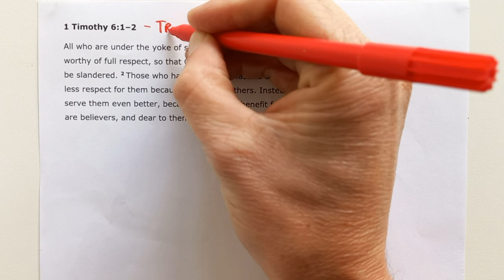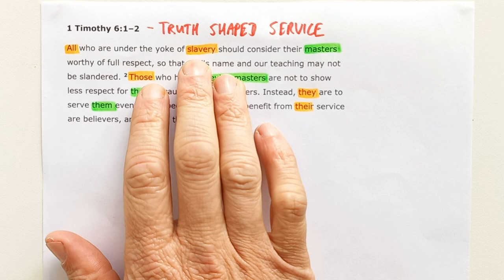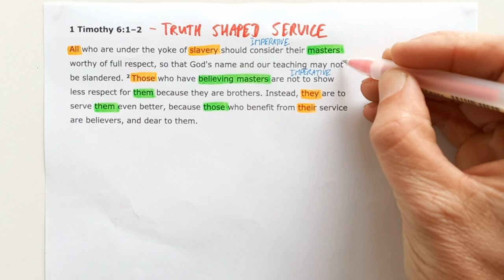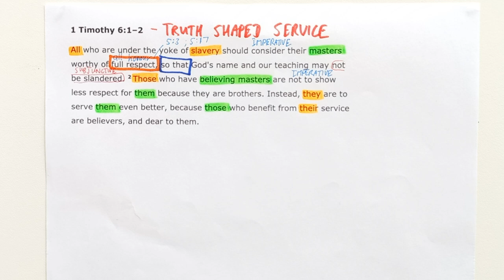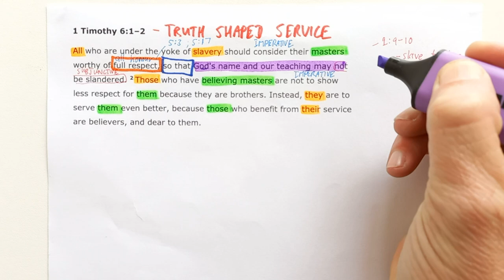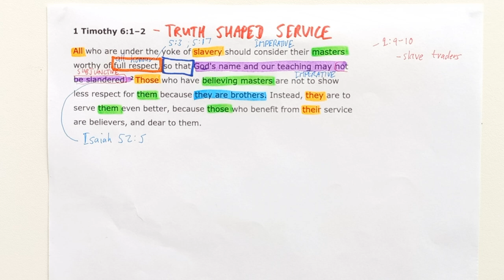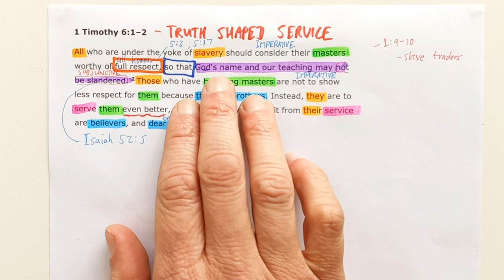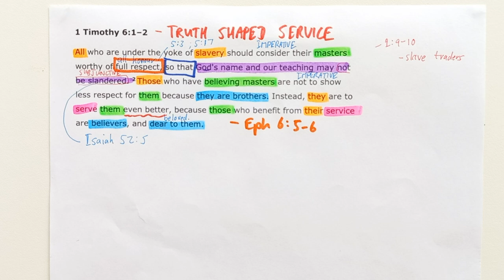1 Timothy 6:1-2 // Truth-Shaped Work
New International Version Text work for 1 Timothy 6:1-2 with the title "Truth-Shaped Work."

Theme sentence:  Christian slaves must honour their masters by the way they work for the sake of the church’s witness in the world.

Aim sentence: Wherever we are called to work we ought to serve to the best of our ability to the glory of God’s name and for the advance of His Gospel.